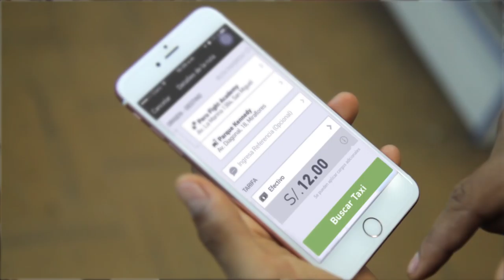¡Jonathan Maicelo ya le está sacando el jugo a nuestros precios bajos!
¡Jonathan Maicelo ya le está sacando el jugo a nuestros precios bajos! ¿Y tú?
Aprovecha las tarifas más bajas del mercado y viaja sólo con los mejores conductores de la ciudad. ¡Compara precios y ahorra! Disfruta de toda la ExperienciaTaxibeat desde tu smartphone.
Descarga GRATIS el app e ingresa el código AHORRAYA dentro de "Promociones" en el menú de tu app para tener S/.5 en tus 3 primeros viajes. ¿Vamos?